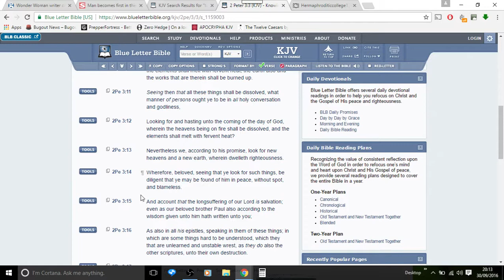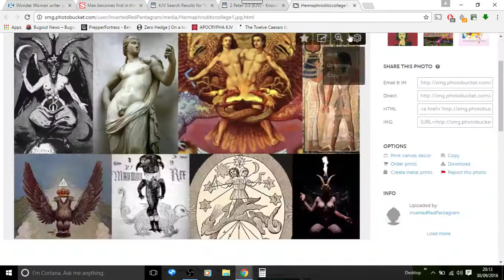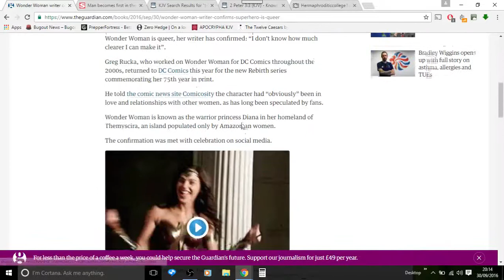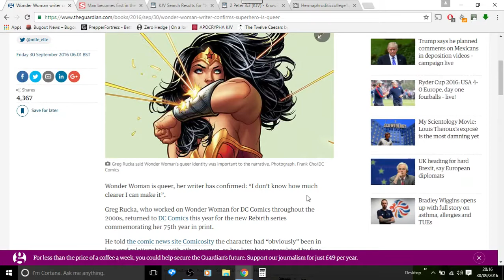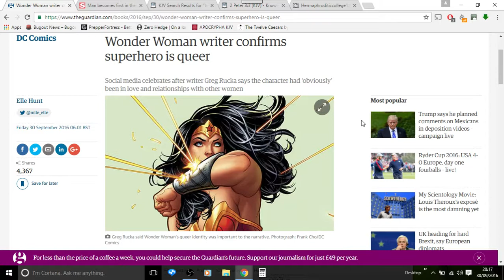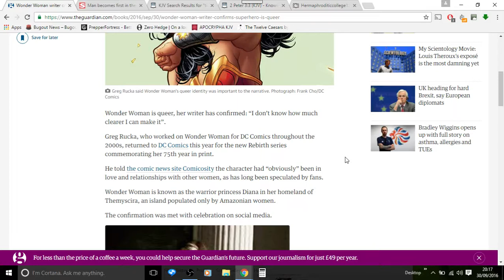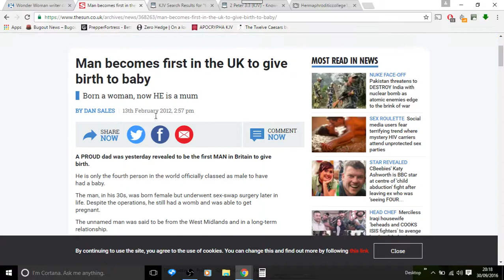Wonder Woman writer confirms superhero is queer (LGBT)